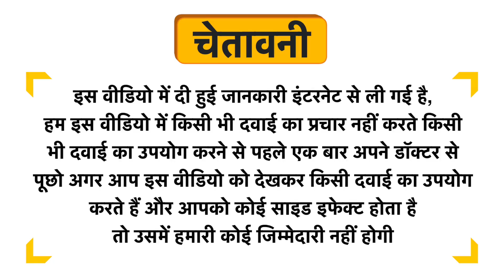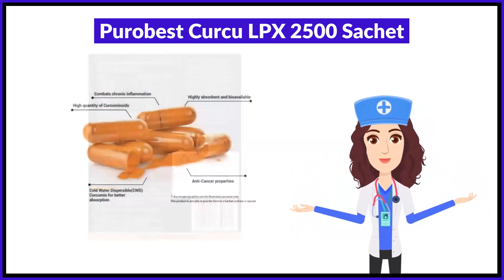Purobest Curcu LPX 2500 Sachet Uses in Hindi | Side Effects | Review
Purobest Curcu LPX 2500 Sachet Uses in Hindi | Benefits | Side Effects | Dose